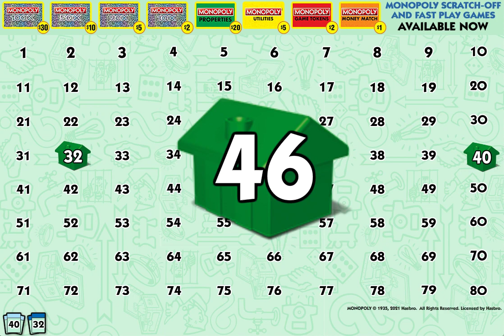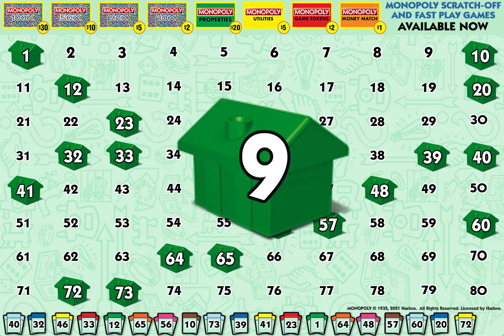PA Monopoly 03222021